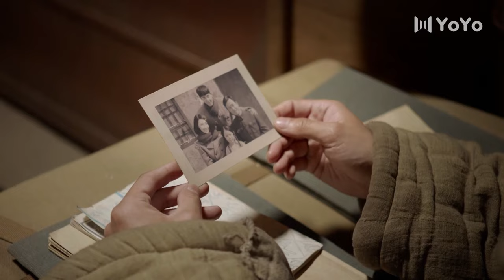[功夫电影】猛虎來襲，功夫小夥赤手空拳勇戰大老虎，這下它慘了。⚔️ |MMA |功夫 |战争 |中国电视剧 剧名⚔️林海雪原